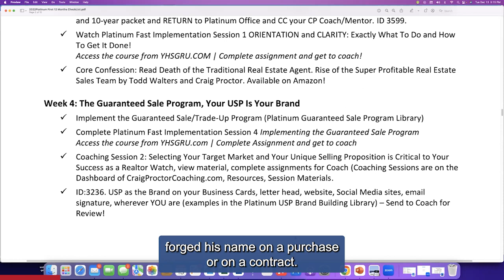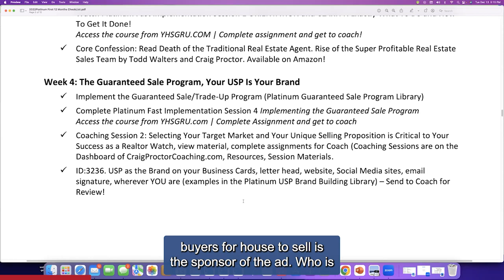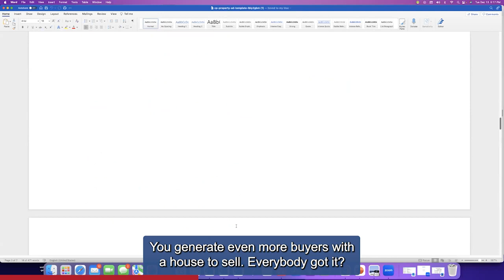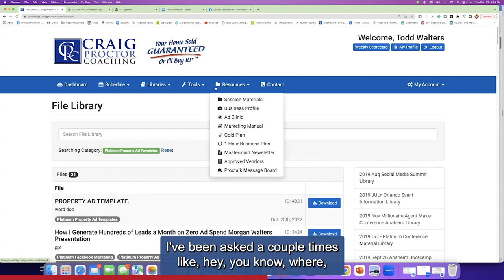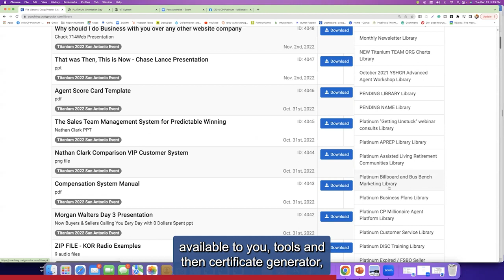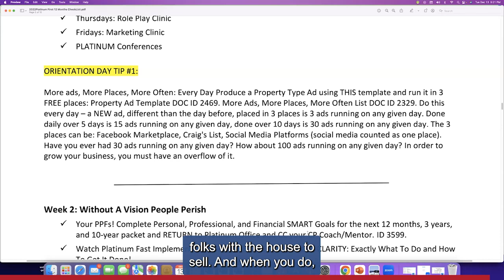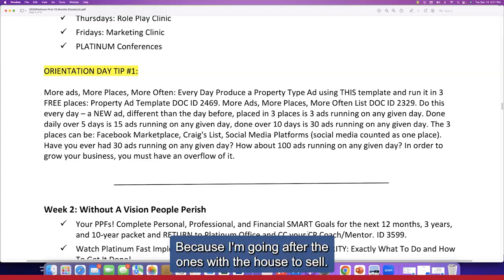How to Get Your Buyer Ads to Attract Sellers! - Part 5